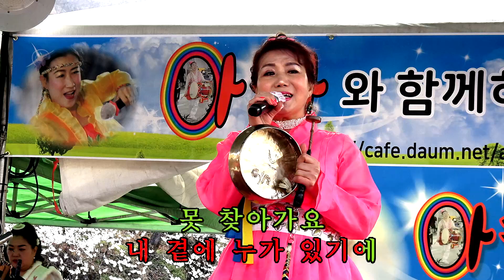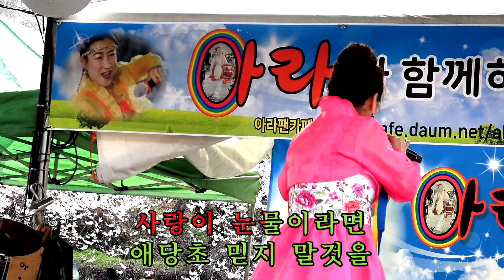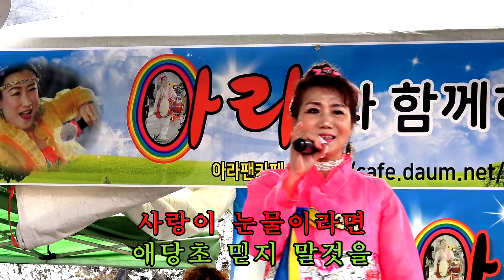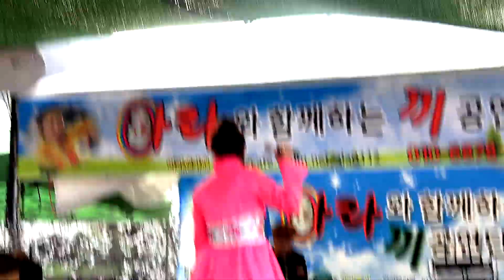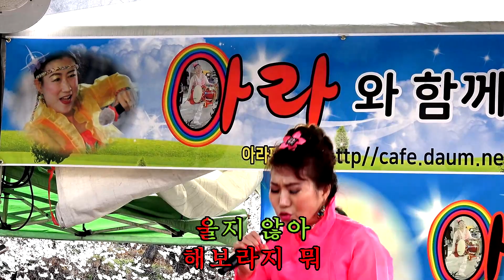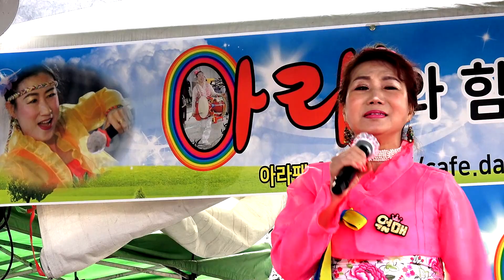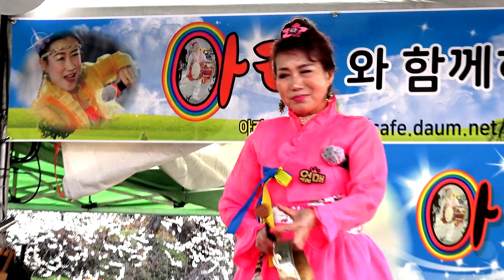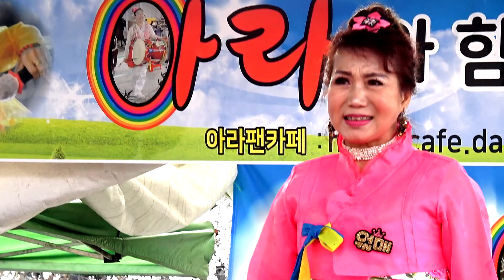미녀품바 월매 - 애절 절절한 노래 ( 2019, 광양매화축제 3.8 - 3.24까지 공연 )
설명: 옛날애인, 못난내가, 무정(이호섭), 꽃바라기, 반 등